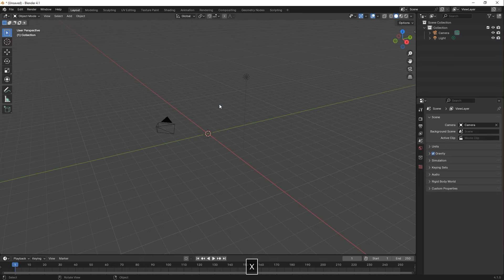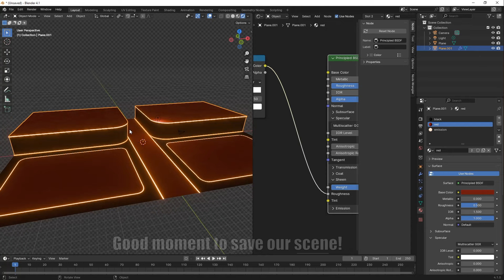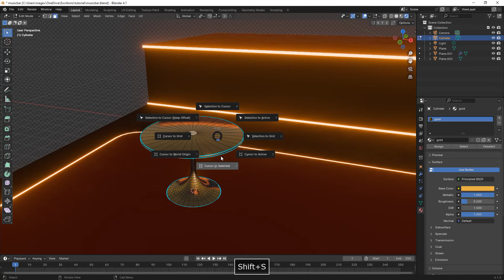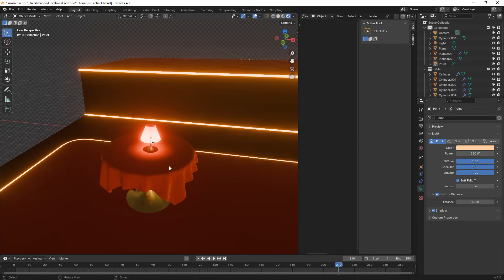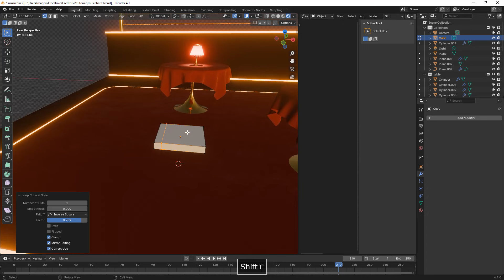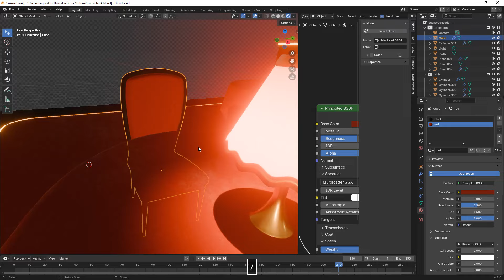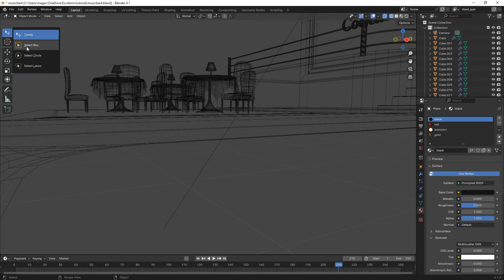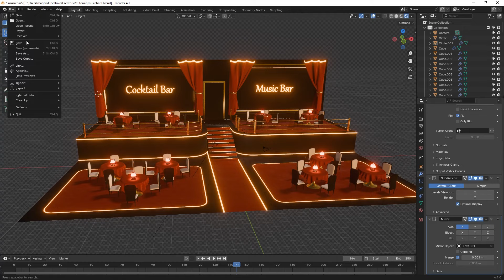Modeling a Cocktail Bar in blender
Blender tutorial showing the creation process of a music bar with stairs, curtains and several tables and many chairs.